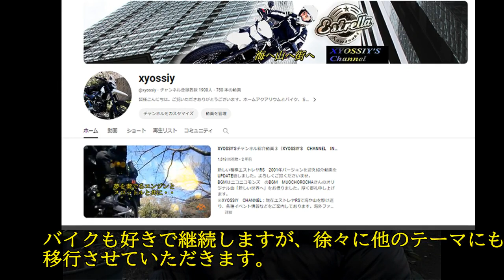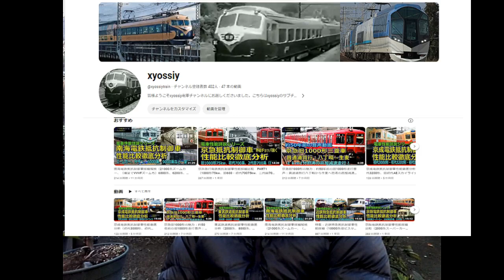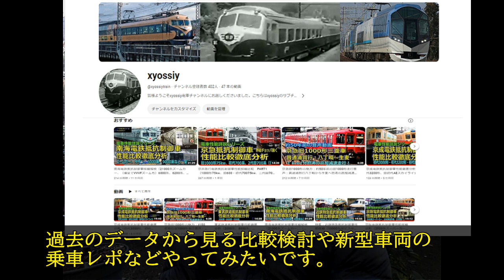【XYOSSIYライフチャンネル】2023年も多くも皆様にごらんいただきありがとうございました。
本年もXYOSSIYチャンネルを育てていただき誠にありがとうございました。今月３CHで合計5000名様の登録を頂戴し厚く御礼申し上げます。（バイク＆果樹栽培で4600名様）来年もよろしくお願い致します。
各チャンネルの皆様にご挨拶させていただいておりますので重複はお許しくださいませ。

2023年12月現在栽培している果実、植物は以下の通りです。各月にそれぞれの様子をUPしていますのでCH登録の上お楽しみくださいませ。
マンゴー：アーウイン、キンコウ、イエローマンゴー、玉文6号、紅キンコウマンゴー
ブドウ：デラウエア、ヒムロッドシードレス、ニューナイヤガラ、ナイヤガラ2鉢、涼香、シャインマスカット、キャンベルアーリー、ポートランド、バファロー、セイベル9110、藤稔、ハニービーナス、ブラックオリンピア、竜宝
フエイジョア：マンモス、ジェミニ2本、クーリッジ、プリティグリーン、トライアンフ
イチジク：ドーフィン、アトレア―ノ（偽ダルマティだったが海外の複数の愛好家の指摘による）、グッドール、フランダース2鉢、バナーネ、カドタ2鉢、セレスト、ホワイトゼノア(ブルンスウイック）、ドリーミィスィート、ヨルダン、ダルマティ2鉢、ロンドデボルドー、ボーンフォルムズダイヤモンド
四季なりリュウガン、種無しライチ―、島津ライチ―
あまか（せとかに似た新種柑橘）
サクランボ：暖地サクランボ、紅秀峰、高砂、ナポレオン、ゆすらうめ
桃：あかつきネオ、大玉白鳳、ひめこなつ、日川白鳳
柘榴
パッションフラワー：インディゴドリーム、ティアラ、クリアスカイ、バイオレットクイーン、アメジスト、デカイスネアナ、スターオブサービトン、ライラックレディ、ブル―ブーケ

Grape: Delaware. Himrod seedless .  Niagara. Shine muscat .Cambell Early .Suzuka   New Niagara.Baffalo.Portland.Seibell9110. Fujiminori, Honey Benus.
Black Olympia.Ryu Hou
Feijoa :  Mammoth. Coolidge. Pretty green. Gemini.Triumph.
Lychee. Shimatu Lychee.Longan
Fig :Dauphine. Dalmatie . Kadota. Banane. Celeste.Brunswick.Dreamysweet
　　Gotte Dor.Flanders.Rhodos. Rond de Boutex .Jorden. Atreano.Bornholms
 Diamond
Apricot:  Harcot
Passion fruit: Edulis
Passion flower: Clear sky.Incense. Tiara.Indigo dream .Violet Queen.
                Decaisneana. Star of Surbiton.Amethyst Ryliac Lady. Blue Bouque
Lemon: Mayer .Risbon.Rinoka.
Orange: Amaka
Kumquat (small orange)
Cherry: Takasago. Napoleon .Benishuuhou.UsuraUme